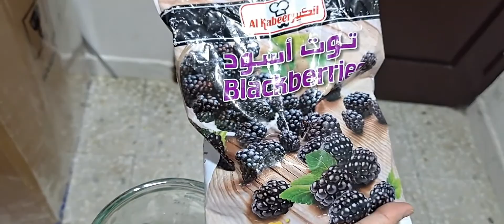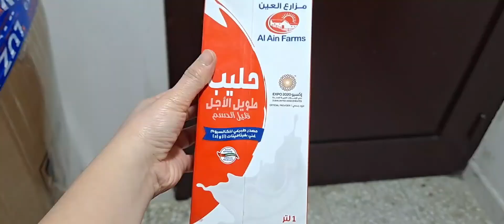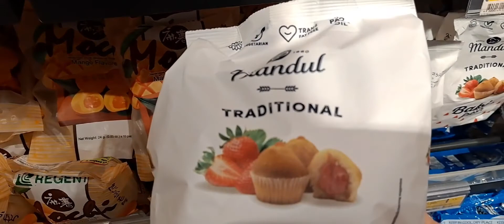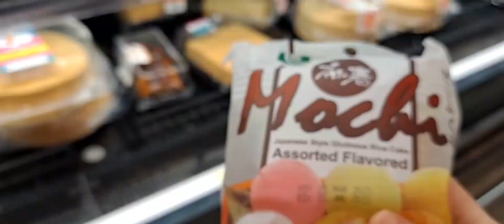Blueberry shake/Grilled Pork/Grocery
Kamusta po sa inyong lahat, please watch our new video. It's been a long time since our last video medyo naging busy po sa work. Hope you will enjoy.